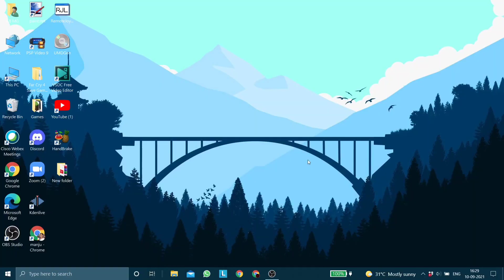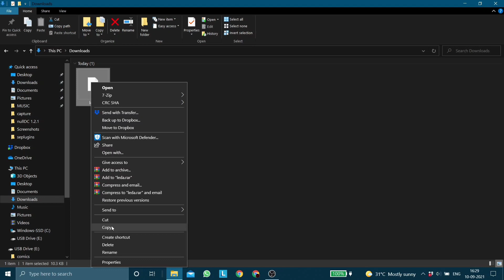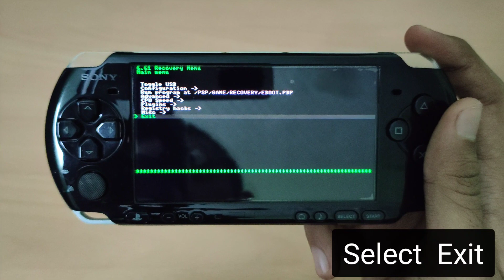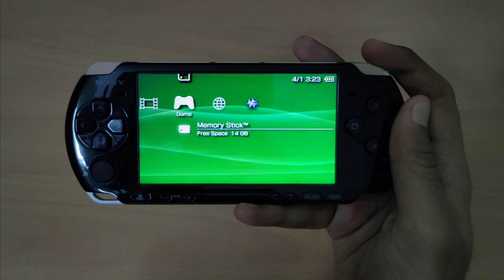Play older homebrews without error ! LEDA Plugin guide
Hello guys , in this video we'll be looking at the LEDA plugin for PSP .

What does LEDA plugin do ?

It basically fixes the compatibility issues with older homebrew games and applications on the newer firmwares .
And fixes the error " The game could not be started. (80020148) "

NOTE : you need to have the LME cfw to use this plugin !

GAME.txt :
ms0:/seplugins/leda.prx 0